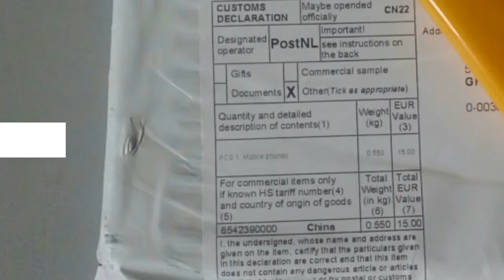Oukitel k6000 pro